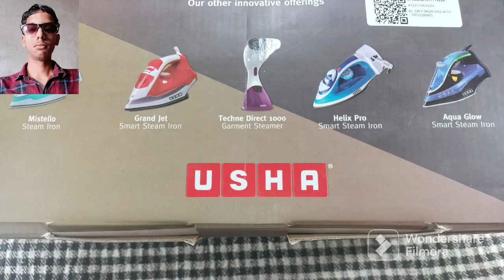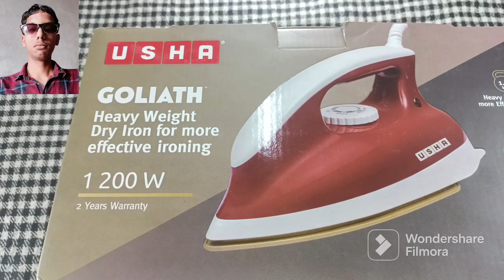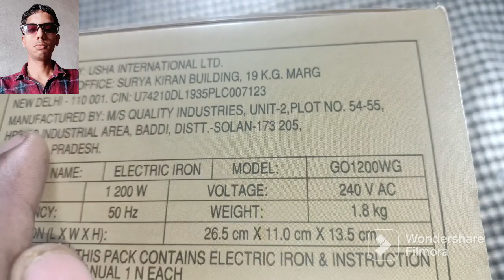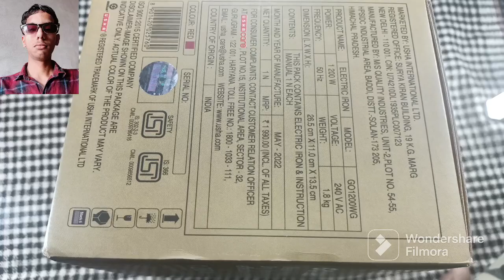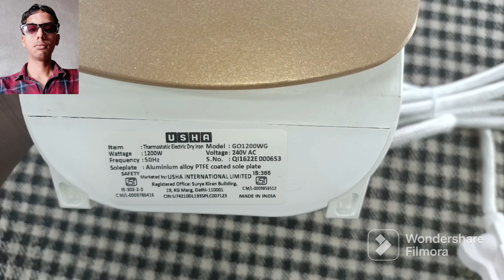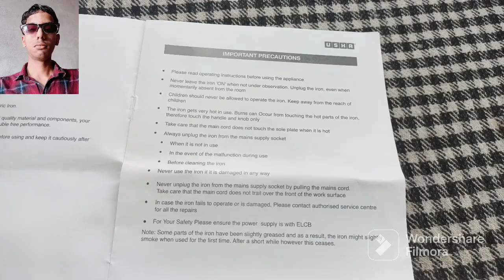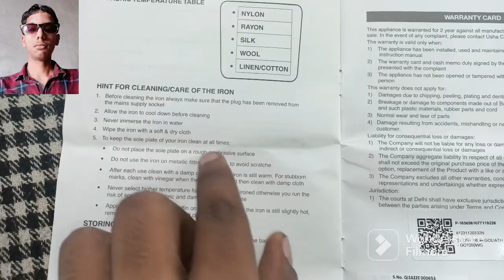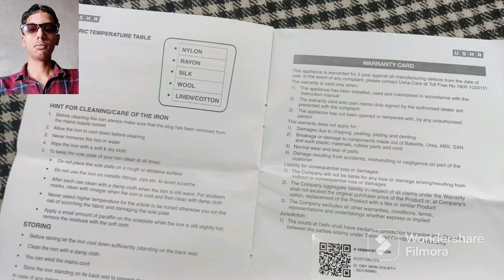Usha 1200W Goliath Heavy iron Go1200WG!! Unboxing & Review the Best Iron The Nitish Unboxing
(1) Usha iron press heavy weight

(2) Usha press heavy weight and thermostat

(3) Usha electric press iron made in India product and Brand

(4) Usha electric press power 1200watt

(5) Usha electric press iron

(6) Cheap & Best Iron for Home

(7) Best Iron press for clothes in India

(8) aapke liye sasti press only Usha product

(9) Best Iron for Home Use

(10) Best iron India No1 super with high performance

(11)  Best iron from home

(12) iron use in Hindi

(13) Usha electric press iron

(14) Usha Goliath iron

(15) top iron machine, Usha Goliath iron setup

(16) Best iron for clothing, iron medicine names

(17) Usha iron how to use kid top 10 iron machine kaise use karte hain haw to use press iron in Hindi

(18) Usha product having brand quality wise very best with performance

(19) usha iron, usha iron repair,

 usha iron use

 usha iron box

usha iron wire connection

 usha iron box how to use in telugu

, usha iron box repair

usha iron review

usha iron box wire connection

usha iron not heating